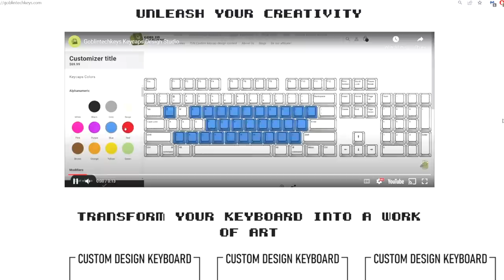NEW: Catch-A-Mari Game! Skins, Challenges & More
Overwatch 2: NEW: Catch-A-Mari Game any good? | Skins, Challenges & More

➡️ Wanna join our games?
➡️ In-game name: Dittoz
➡️ Other Names: Dittozkul

✔ Video Credits:
● Published & Produced By: Dittoz / Dittozkul